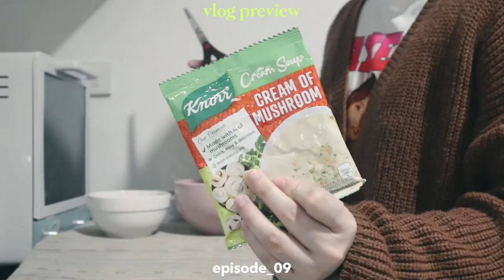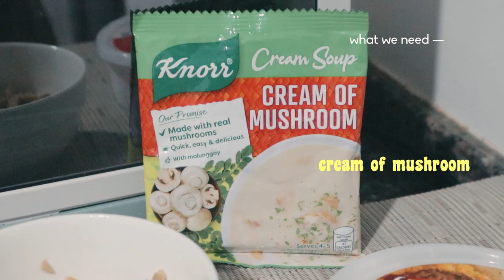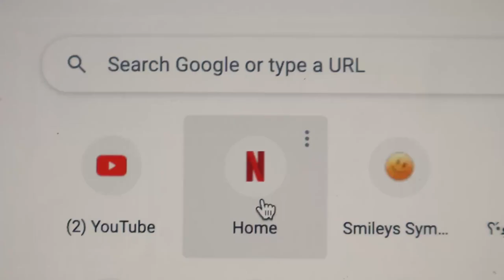living alone vlog 🌷 signal #4 typhoon ⛈ spend a day w/ me + beginner friendly burger steak recipe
living alone vlog episode 9: signal #4 typhoon, spend a day with me + beginner friendly burger steak recipe

hey, guys! here's a quick series update. i'm easing back into editing so I kept this one as simple as possible. it's a little bit different than my previous episodes if i say so myself. this one's a continuous vlog of my day rather than the usual compilation aaaand I'm also talking in the vlog again as some of you requested haha! I hope you like this video!